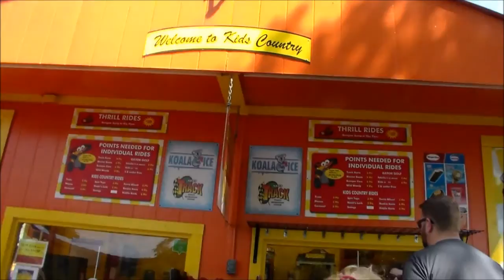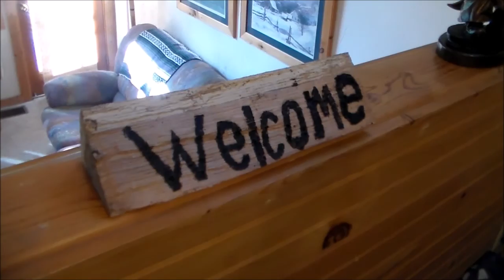Days 6 & 7: Pro wood burning & last day.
The trip was fun, but I'm so happy to be home.